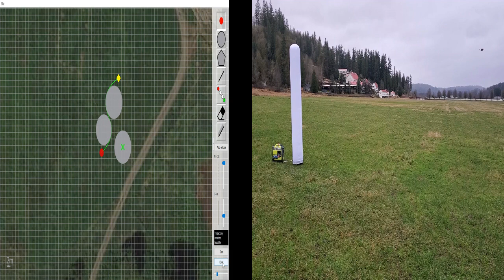Outdoor Obstacle Avoidance with Tablet Interface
The outdoor vehicles have been successfully tested performing obstacle avoidance using GPS via our human-machine tablet interface running our group's custom algorithms.